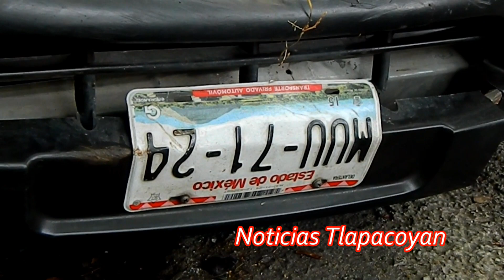Aparatosa volcadura en Tlapacoyan